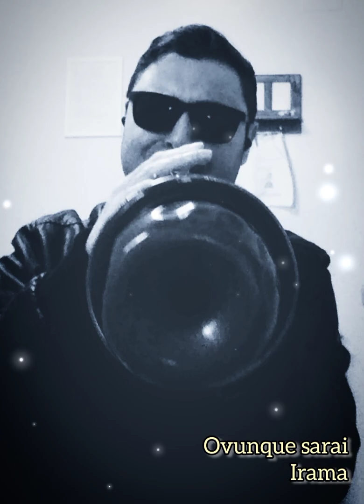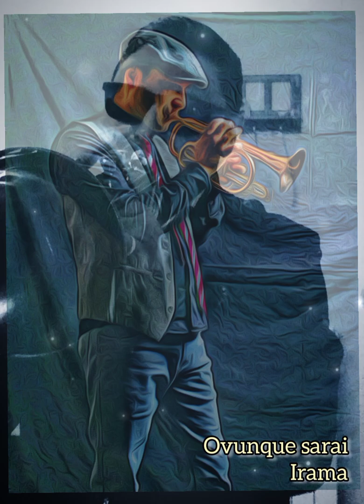Irama - OVUNQUE SARAI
Nel testo di questa canzone, Irama ricorda una persona che non c’è più attraverso i vari elementi della natura: l’aria, l’acqua, la terra, il fuoco e non solo.

Un gesto ma anche il silenzio, per Irama, infatti, può essere l’occasione per sentire la persona cara più vicina a sé, nella speranza che quest’ultima possa ascoltare le sue parole.

Stando alle dichiarazioni ufficiali, il cantautore ha scritto questa canzone durante una notte, definendola anche una “poesia per il cielo e per la terra”:

"..È una canzone che è pura verità, è primitiva, è ancestrale… Ho guardato il cielo per raccontare quello che sentivo con parole e melodia. È arrivata in una notte in cui ero in connessione con gli elementi, una poesia per il cielo, per la terra e per una persona, per me, molto importante, la canzone racconta tutto..."

...e io dedico questa versione suonata alla tromba a TE, che sei e rimarrai per sempre nel mio cuore, nei miei pensieri e nella mia musica...